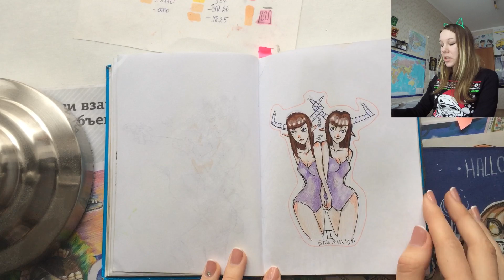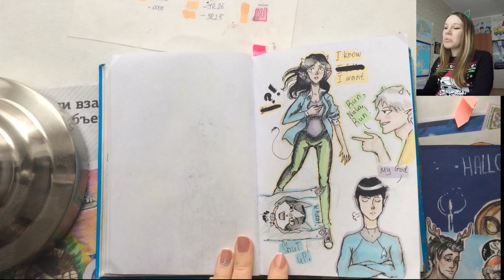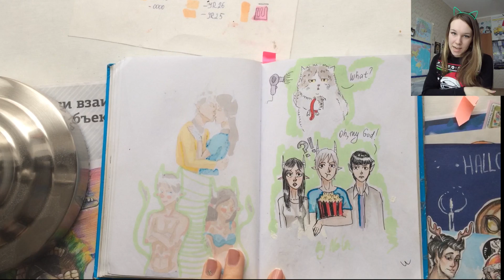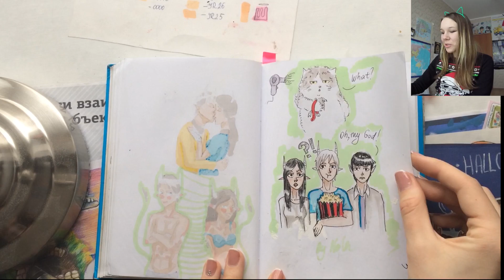САМЫЙ СТАРЫЙ СКЕТЧБУК НАЛЫ (2 ЧАСТЬ)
Нашла свой старый скетчбук и решила сделать обзор! Все рисунки здесь датируются 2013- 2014 годом, поэтому не стоит так сразу удивляться моей косорукости:)
Если ты не видел первую часть, обязательно посмотри!